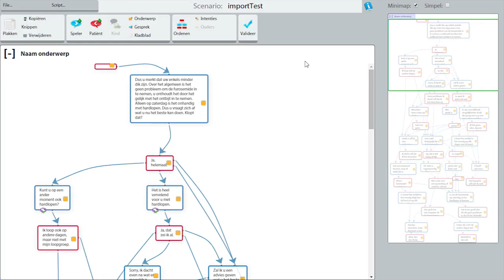Project Communicate! Trailer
Communicate! is a serious game developed by students and employees of Utrecht University. It it is a web based virtual aid in patient communications training for healthcare students and professionals.